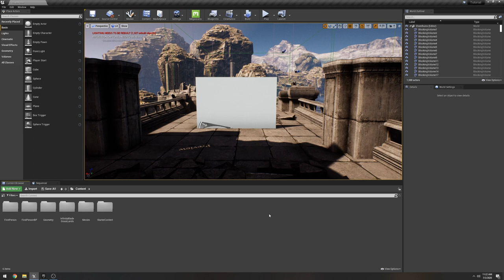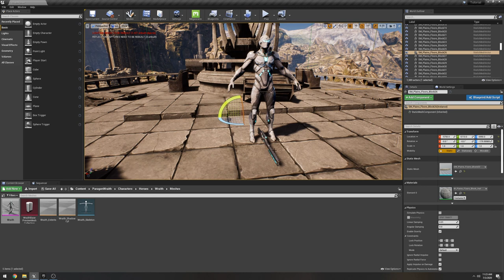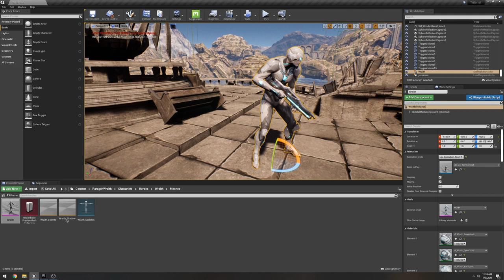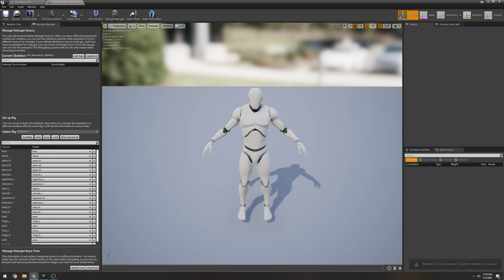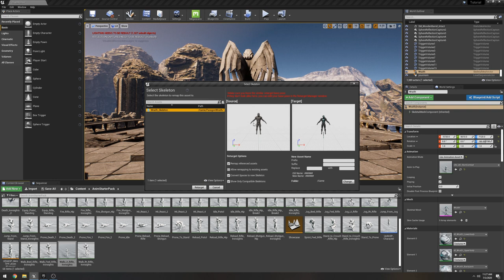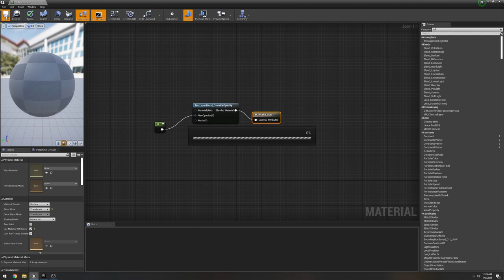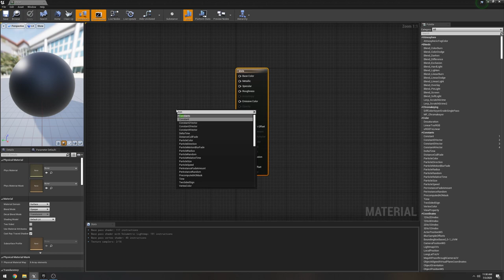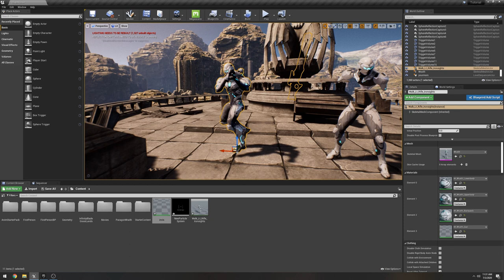Remove Paragon Weapons From Character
jsfilmz
Filipino Filmmaker
Pinoy Filmmaker
Pinoy Youtuber